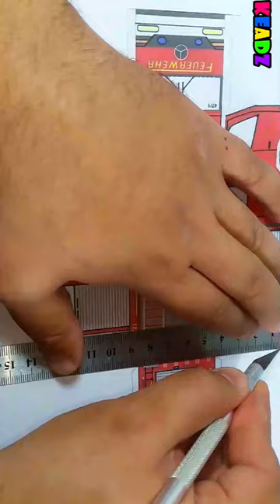DIY How to Paper Craft Fire Truck for Kids project KEADZ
Get ready for an exciting crafting adventure with KEADZ! In this fun-filled video, we'll show you how to create a miniature fire truck using just paper and glue. Watch as we guide you through each step, highlighting intricate details that bring the little fire truck to life. It's not just a craft; it's a learning experience for your little ones!

📄 Materials Used:

Paper
Glue
🛠 Tools Needed:

Printer
Ruler
Cutting Blade
🚨 Let's spark creativity together! Follow along and discover the joy of crafting as we turn simple materials into a masterpiece. Share your creations with us using KEADZCrafts. Happy crafting!